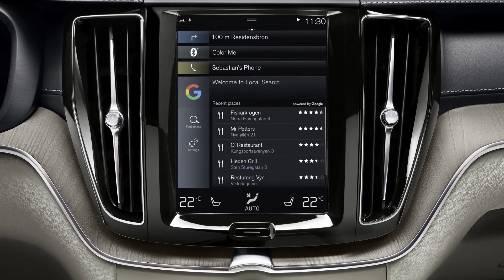AutoComplete: Waymo and Lyft to collaborate on self-driving cars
Plus: Uber's Anthony Levandowski receives a court injunction, and automakers begin to bring Android into the car.